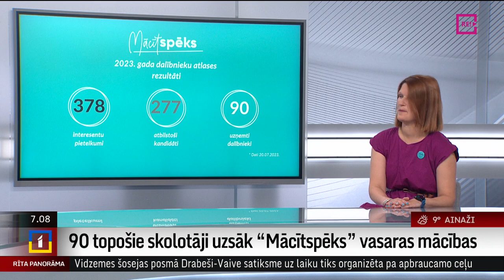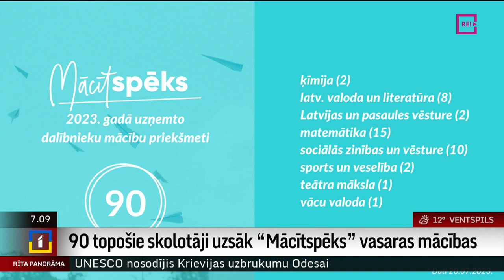Intervija ar skolotāju izglītības projekta "Mācītspēks" vadītāju Rutu Zaharovu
Skolotāju izglītības projekta “Mācītspēks” mērķis ir spējīgu un motivētu dažādu jomu profesionāļu piesaiste skolotāja darbam, nodrošinot nepieciešamo izglītību un praktiskās mācības.
90 topošie skolotāji jūlija vidū uzsākuši vasaras mācības, lai jau ar 1. septembri paralēli studijām izvēlētajā augstskolā uzsāktu darbu skolās visā Latvijā. Uz sarunu mums pievienojas “Mācītspēks” vadītāja Ruta Zaharova.